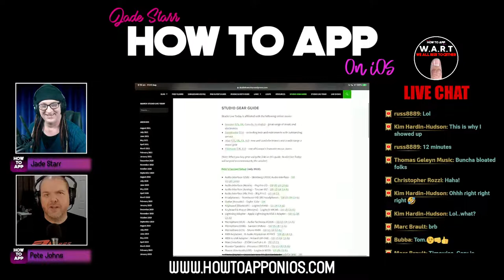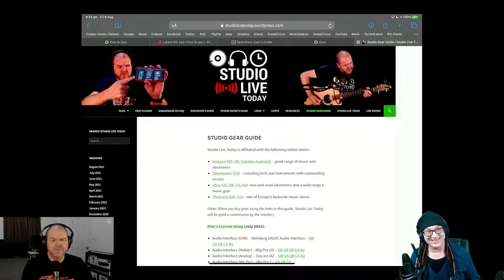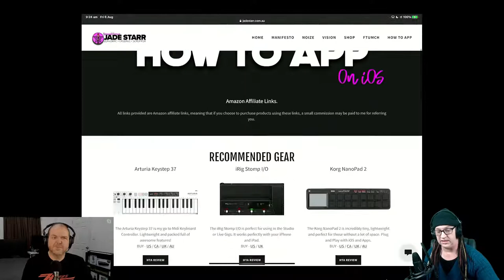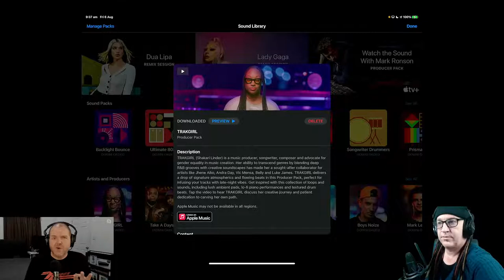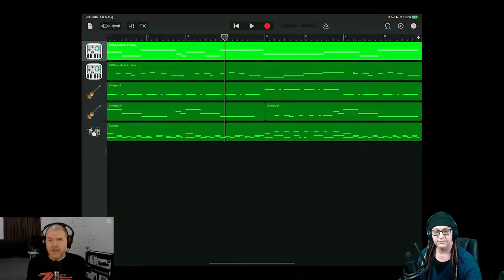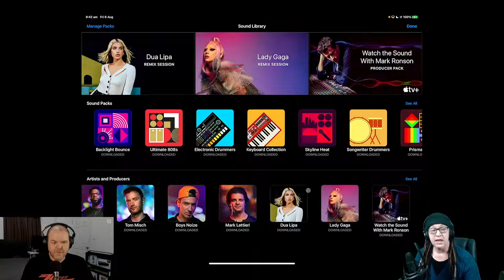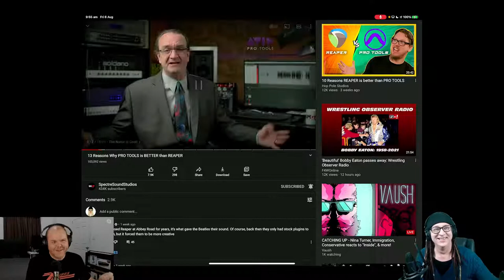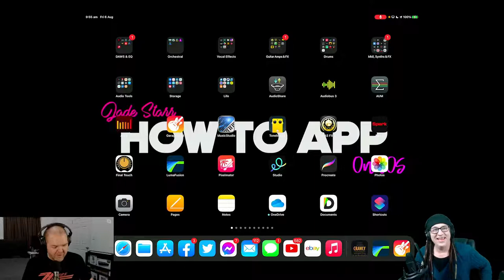The "Late" Rant #7 (Totally Uncensored) - With Pete Johns - How To App on iOS! - EP 345 S6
In this episode of "How to App on iOS".  IT'S BACK!!! By popular demand I will be joined once again by Pete Johns for the 7th edition of The Rant Late Edition (Totally Uncensored). Pete is a musician and teacher of music creation on his popular YouTube channel "Studio Live Today". Topics included on the show will be loosely around The iOS Music Community, GAS, ASS, iOS Updates, The Future of GarageBand on iOS, DAWS and Songtember plus much much more. We'll also be answering any questions you have in the chat. Totally unscripted an uncensored. Come along and join the discussion in the Live Chat!!!

The "Late" Rant #7 (Totally Uncensored)
Pete Johns - Studio Live Today

Clubhouse - @jadestarr